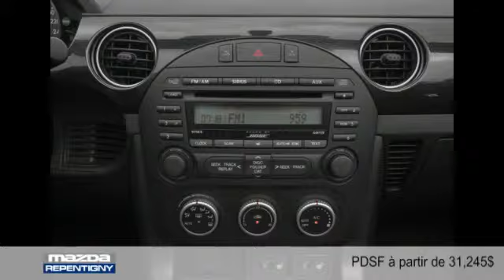Mazda MX-5 2015 à Montréal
Mazda MX-5 2015  à Montréal chez Mazda Pointe-Aux-Trembles [D2C-1126]